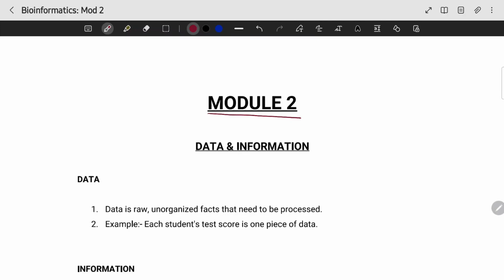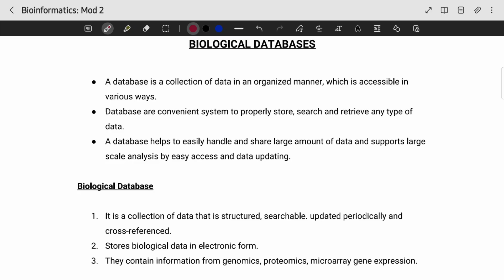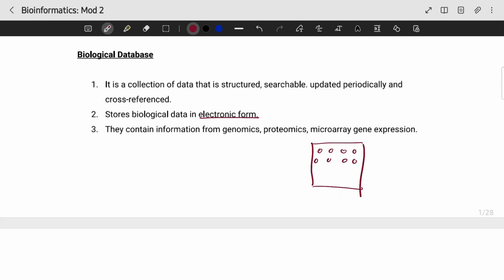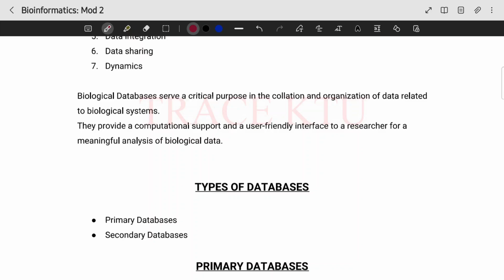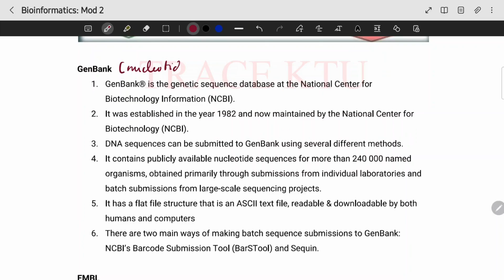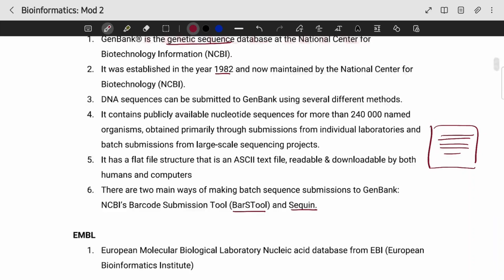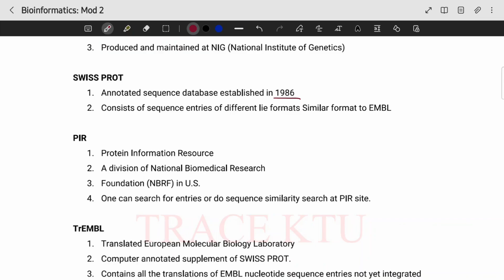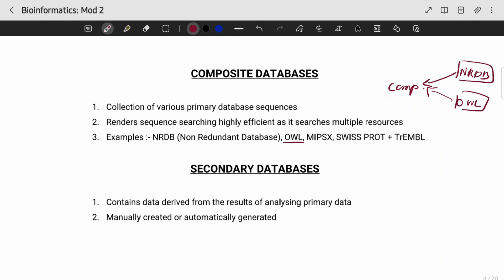Introduction to Biological Databases | CST468 | Bioinformatics MODULE 2 | KTU | Anna Thomas | SJCET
Bioinformatics MODULE 2 Lecture Video 1